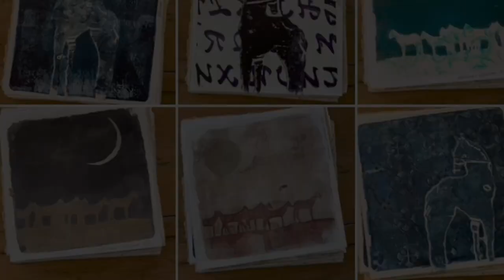Horse Prints (Gelli plate)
My horses are a big part of my life.
My "other"passion. I also love making Gelli Plate Prints.